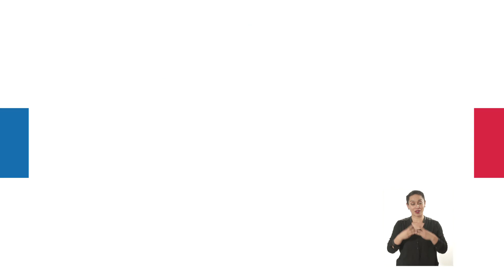Horario Único para Magallanes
Tomando en consideración distintos estudios y el anhelo histórico de la comunidad, se anunció el establecimiento de un horario único para la Región de Magallanes y la Antártica Chilena.

La medida permitirá que los habitantes de Magallanes puedan ahorrar energía y disfrutar de una hora más de luz durante las tardes de invierno.